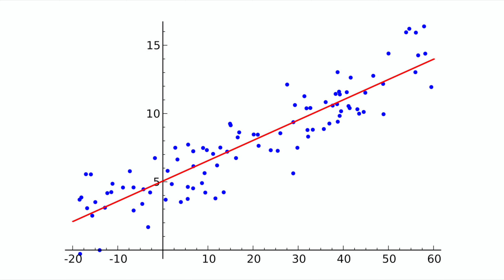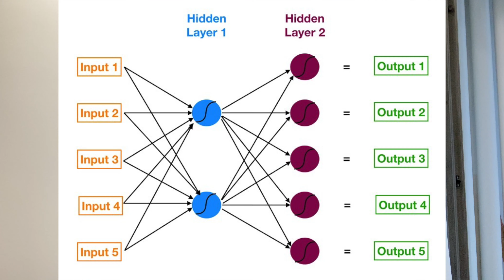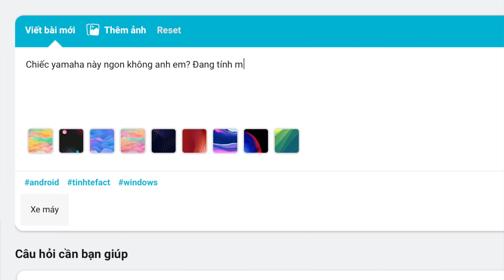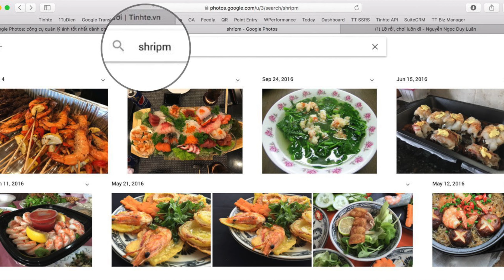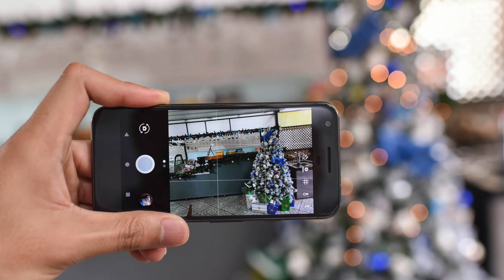LuanGiaiThich - AI trên điện thoại ra sao, có tác dụng gì?